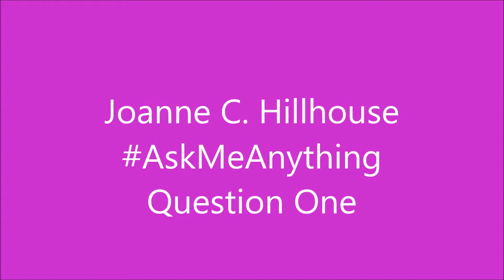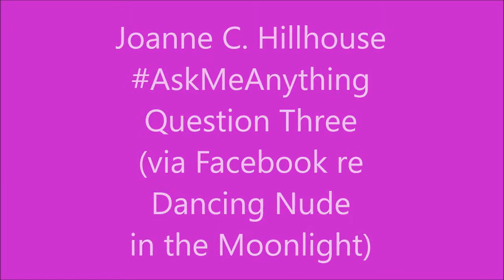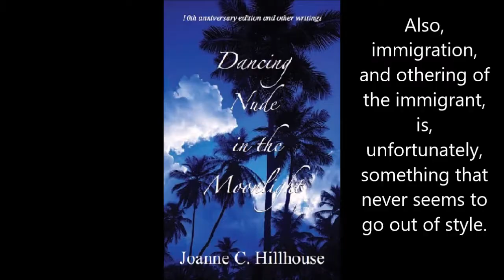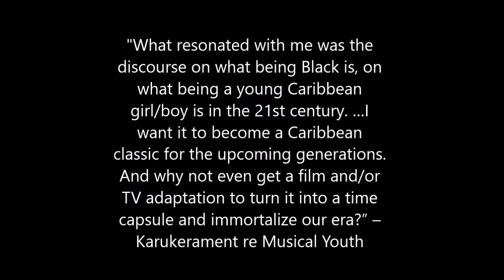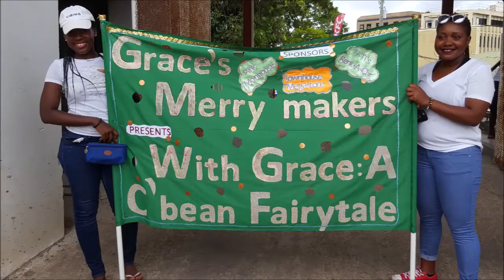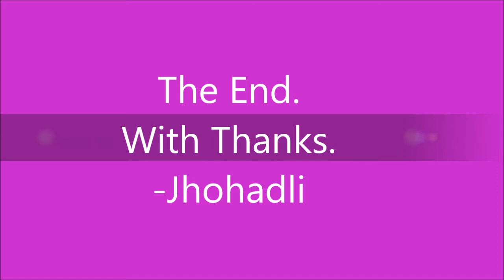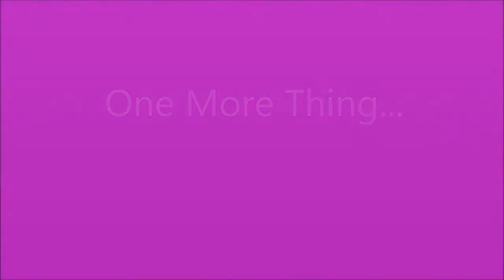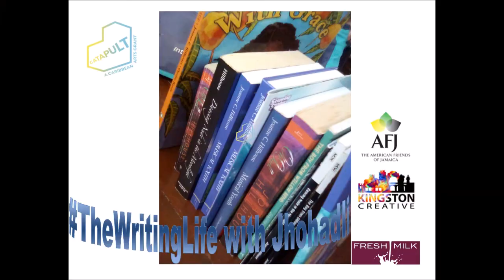Jhohadli on TheWritingLife - Your Writing Questions Answered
You asked; I answered. This is my AskMeAnything funded by Catapult Caribbean Creative Arts Online grant. A great initiative in support of Caribbean artists in the challenging year that is and was and ever will be 2020.

Read about me (Jhohadli, Joanne C. Hillhouse, AntiguanWriter) Also on my blog where I have a post announcing my grant also

And if you're wondering what's on the book shelf behind me, I have a post about that